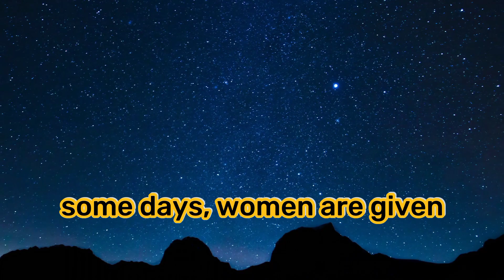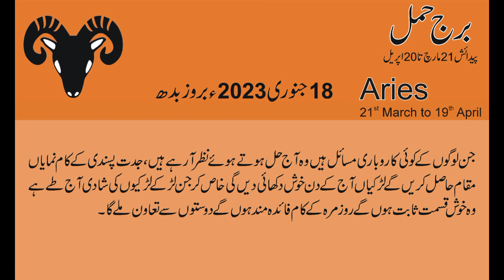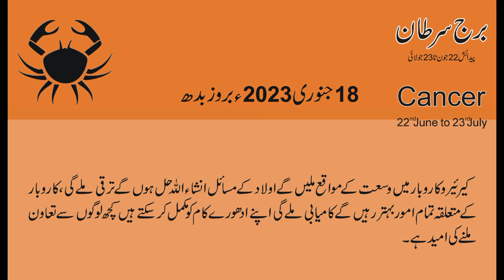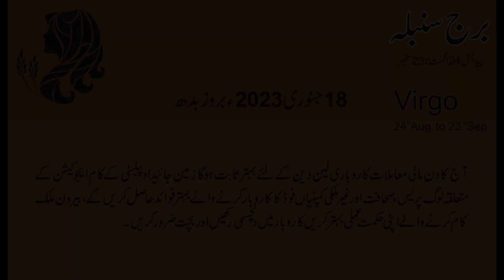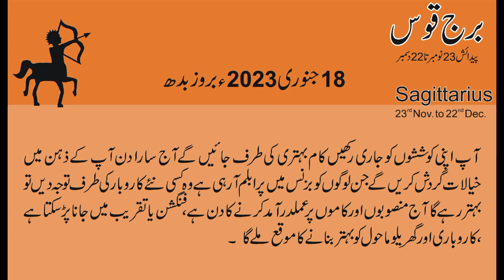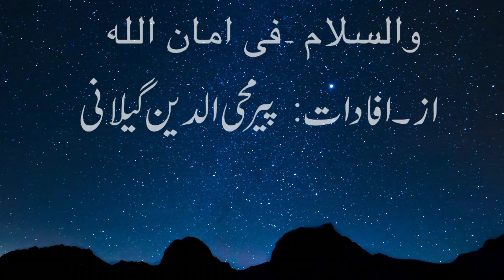18 January 2023 | Daily horoscope in Urdu | Aj ka Din Kaisa Rahe ga | Horoscope For Today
18 January  2023  | Daily horoscope in Urdu | Aj ka Din Kaisa Rahe ga | Horoscope For Today